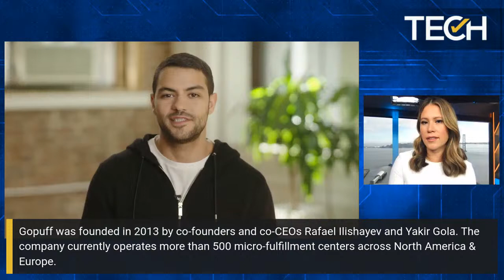CNBC TechCheck+ chats with Gopuff co-founder and co-CEO Yakir Gola — 10/19/21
Gopuff's co-founder and co-CEO Yakir Gola chats with CNBC TechCheck's Deirdre Bosa as the consumer goods and food delivery service officially launches in New York today.